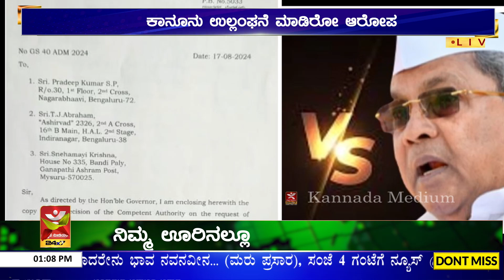ಮೈಸೂರಿನ MUDA ಪ್ರಕರಣ | ಇಕ್ಕಟ್ಟಿನಲ್ಲಿ CM Siddaramaiah | ಪ್ರಾಸಿಕ್ಯೂಷನ್‌ಗೆ ರಾಜ್ಯಪಾಲರ Green Signal